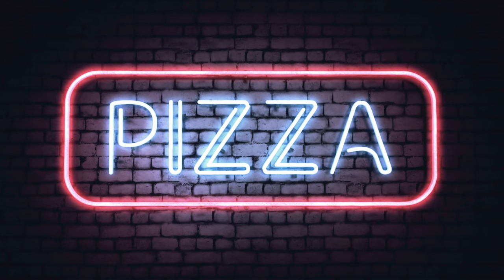Inspiring Success Story of Domino's - Tom Monaghan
in 2018 domino became the largest

pizza chain by revenue in the world

overtaking pizza hut, which was holding

the title for decades.

today domino's has over 18 057 outlets

which are around 250 more outlets than

pizza hut, which has 17 809

once the failing pizza chain domino's

the turnaround came this decade, and its

stocks outperformed even tech stocks

like amazon, apple, google, and Facebook.

Learn more in the video

visit website - Beebon.shop